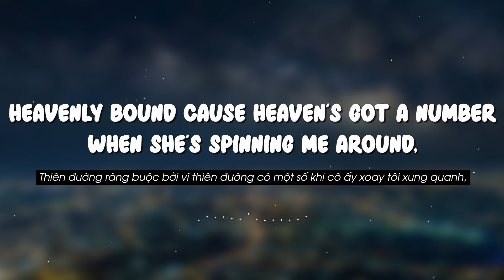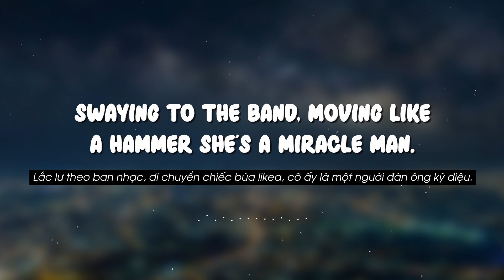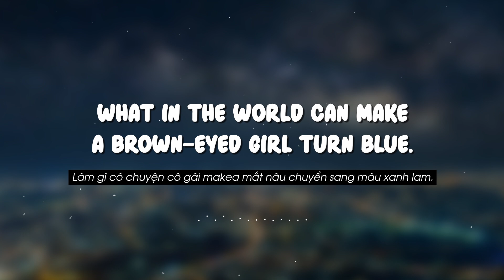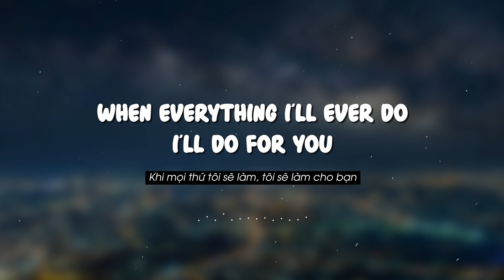Roxette - The Look (Lyrics + Vietsub)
▶️ Lyrics
[Intro]

[Verse 1]
Walkin' like a man
Hitting like a hammer
She's a juvenile scam
Never was a quitter
Tasty like a raindrop
She's got the look

Heavenly bound
'Cause heaven's got her number
When she's spinnin' me around
Kissin' is a color
Her lovin' is a wild dog

Brown-eyed girl turn blue?
When everything I'll ever do
I'll do for you
And I go la la la la la

[Verse 2]
Fire in the ice
Naked to the T-bone
Is a lover's disguise
Bangin' on the head drum
Shakin' like a mad bull

Swayin' to the band
Movin' like a hammer
She's a miracle man
Lovin' is the ocean
And kissin' is the wet sand

Ow!

[Instrumental Bridge]

[Bridge]
And she goes
A-na na na na na

Can make you so blue?

She goes

She goes

She goes

▶️ "W I N D" is a youtube channel that synthesizes the best and latest European and American songs for everyone
▶️ This is one of the official Youtube channels authorized by Warner Music to broadcast its musical works worldwide.